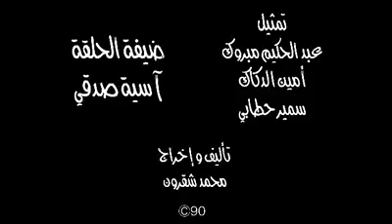Iwa b9ay ti9i f borkabi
Hhhhhh nari had khona bzaaaaaaf wlh